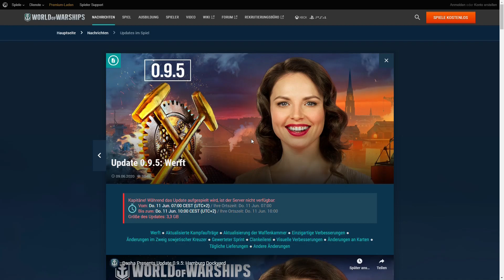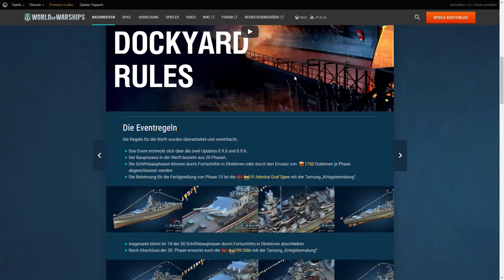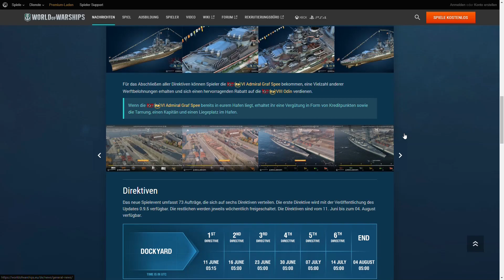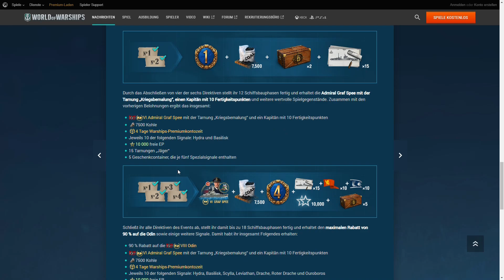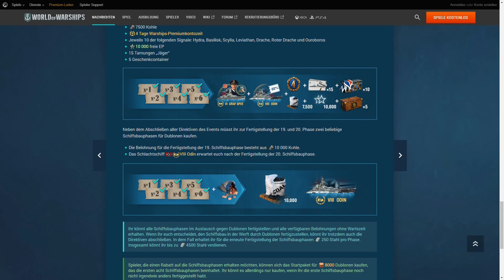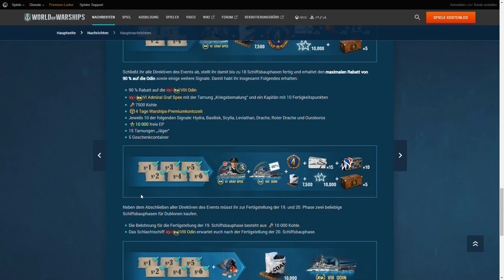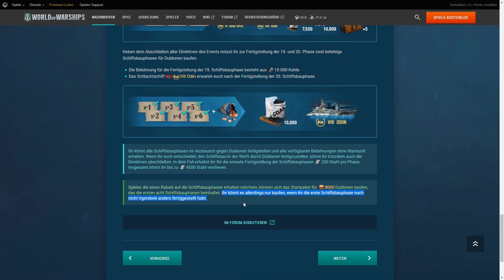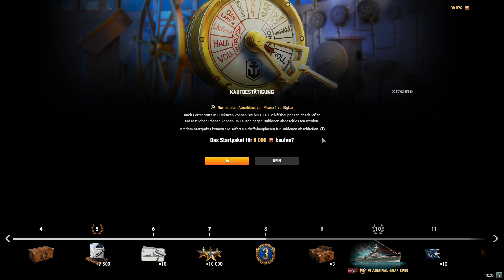Events Erklärt: Eine neue Werft für ein deutsches Schiff - die Odin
Mit Patch 0.9.5 (bis Ende 0.9.6) gibt es wieder eine Werft im Hafen in der wir uns ein Schiff bauen können (und ein weiteres gibt es als Belohnung dazu). Wie ihr an beide Schiffe herankommt, welche weiteren Goodies es als Belohnung gibt und wie viel Geld ihr ausgeben könnt (oder müsst wenn ihr die Odin haben wollt) erkläre ich euch in dieser Episode Events erklärt.

Über Likes und Kommentare freue ich mich immer! Egal ob es sich dabei um Anregungen oder Kritik handelt. Nur her damit. Wenn ihr wollt, auch auf Facebook